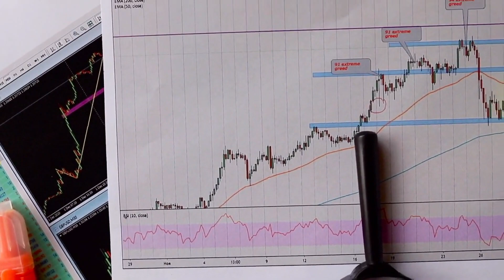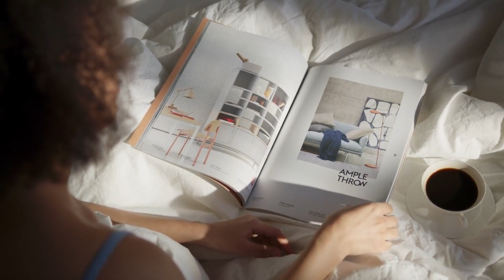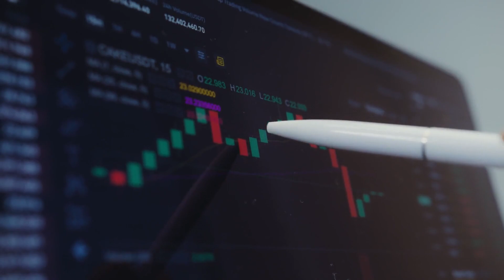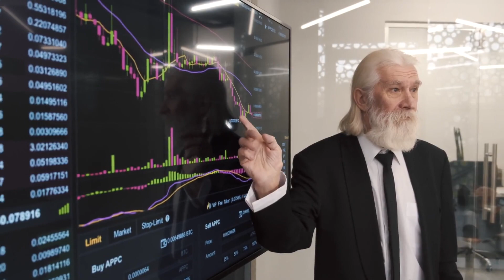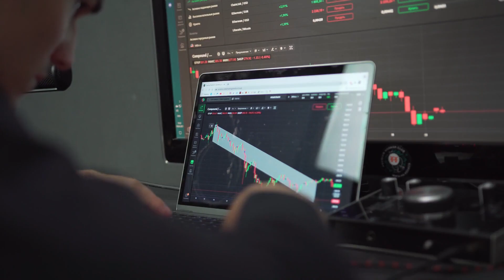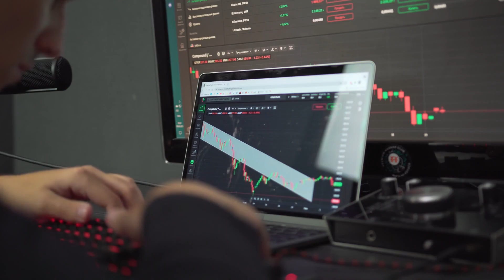SOLANA WILL GO UP BY 8000% HERE'S WHY?? - SOLANA PRICE PREDICTION 2023